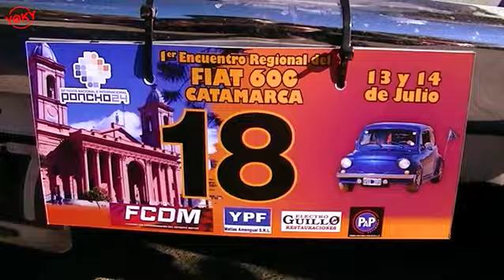Primer encuentro Regional del FIAT 600 // Catamarca - Argentina 2024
Primer encuentro regional del FITO!
Fabricio Olmedo nos trae algunas capturas de lo que dejo el encuentro.